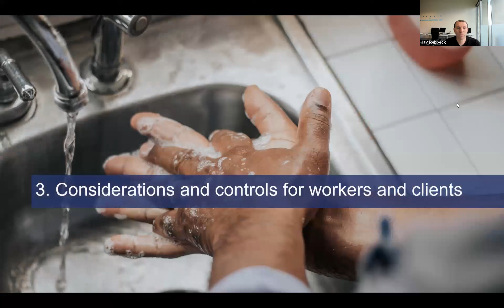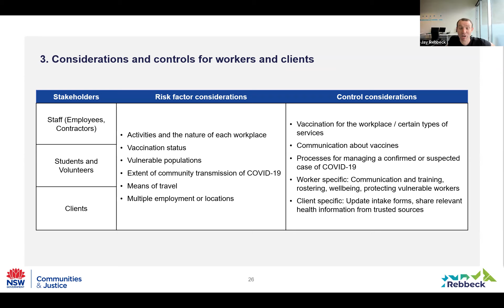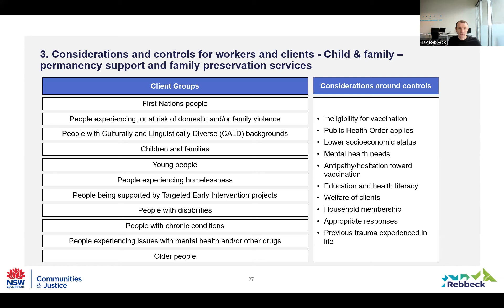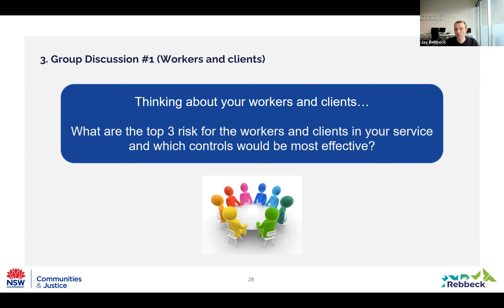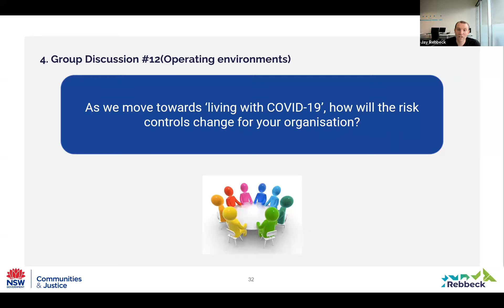Sector support for DCJ providers preparing COVID-19 management plans – session 5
Session 5 – Child & Family: Permanency support and family preservation services.